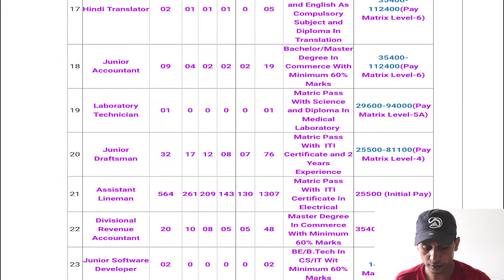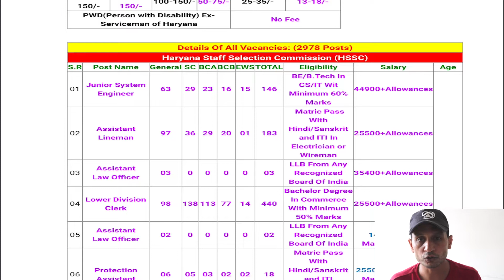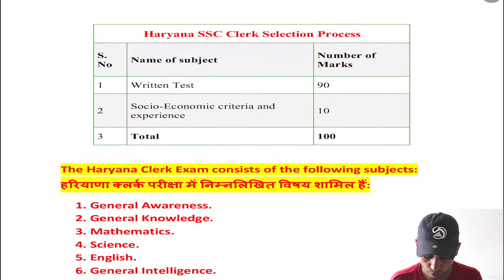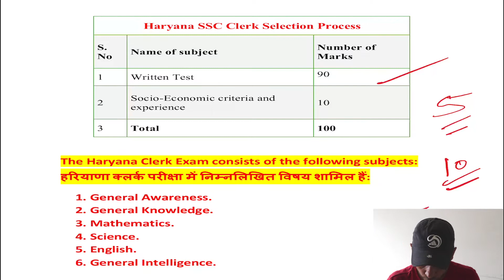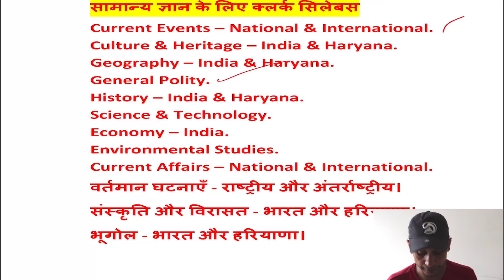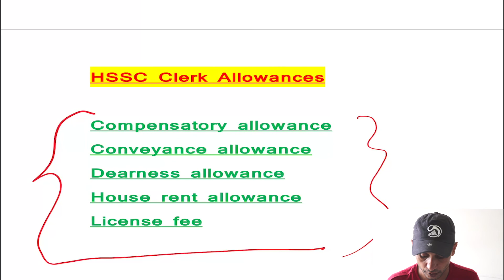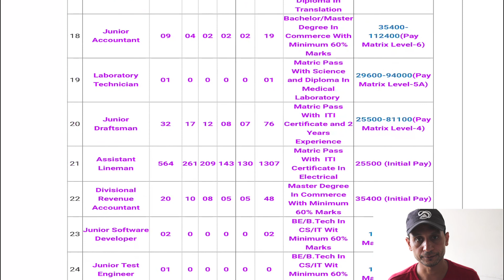हरियाणा क्लर्क भर्ती 2019 || HSSC Clerk Syllabus, Salary, Exam Pattern || Exam Point Jobs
Exam Point Jobs,
HSSC Clerk Syllabus, Salary, Exam Pattern
hssc clerk syllabus 2019,
hssc clerk syllabus 2019 in hindi